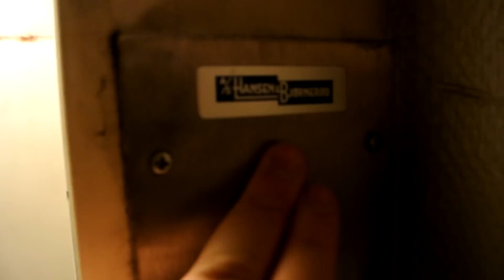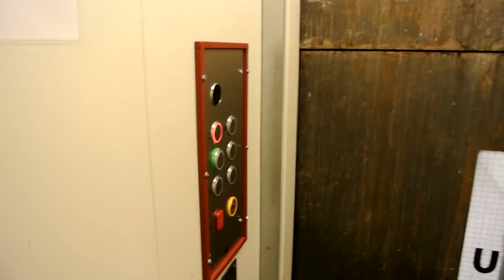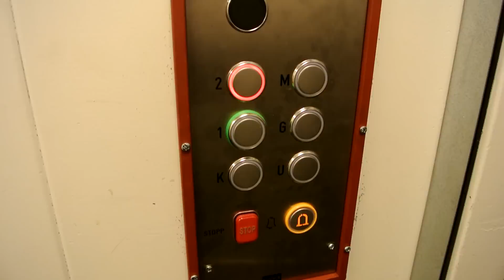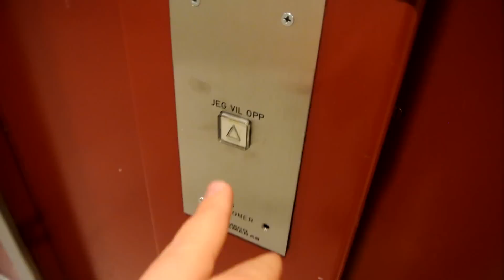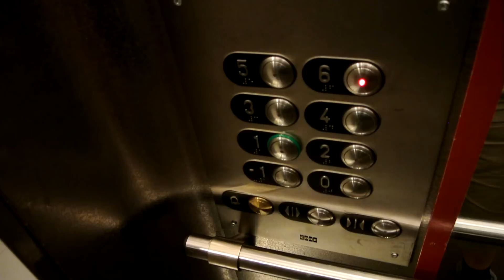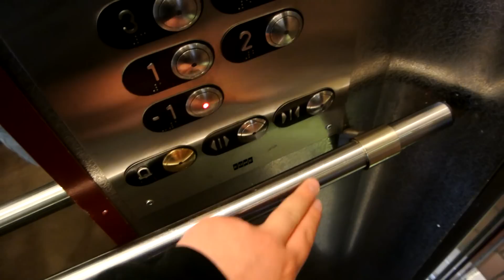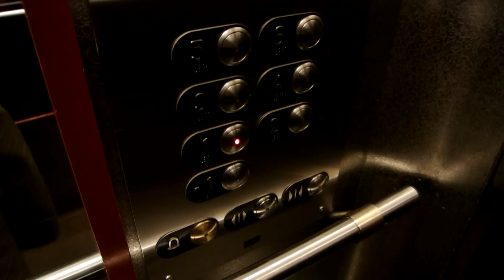3 nice elevators @ Hotel**** Best Western Bondeheimen in Oslo, Norway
Video edited using CyberLink PowerDirector 11